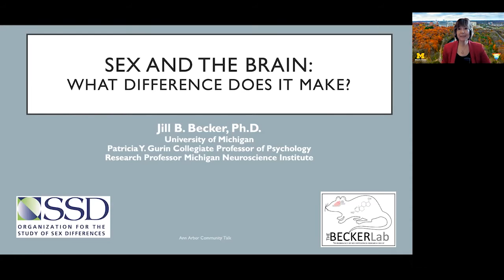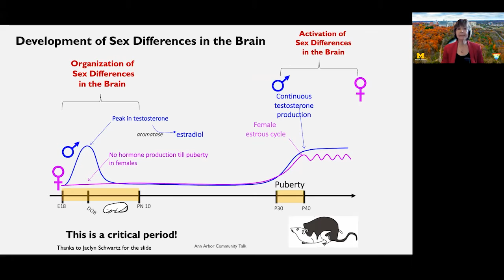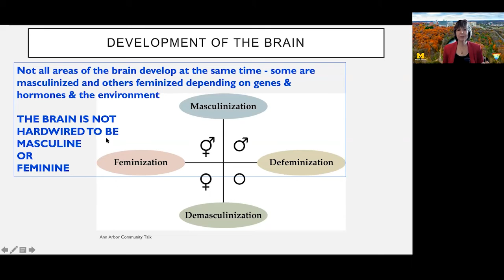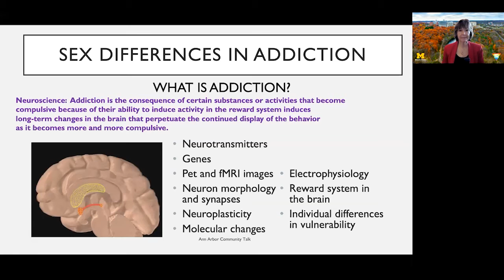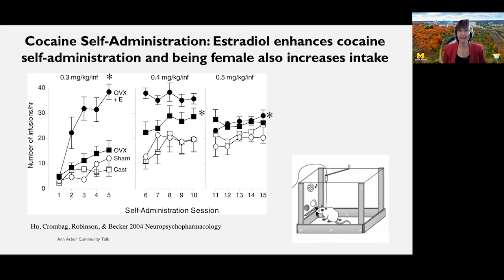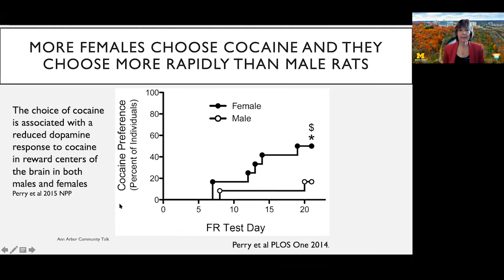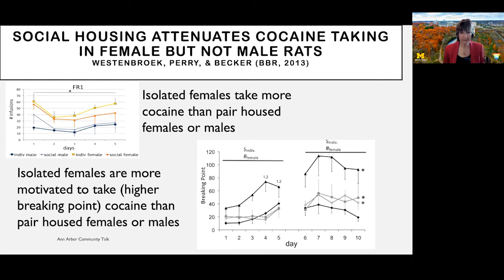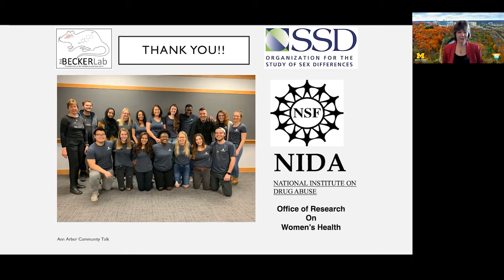Exploring the Mind | Sex and the Brain: What Difference Does it Make?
Join Dr. Jill Becker of the University of Michigan's Department of Psychology for a presentation on her research into the differences between male and female brains, and learn about the impact these differences have on behavior, cognitive function, and the neural mechanisms of addiction.

Have you ever wondered how males and females come to be different? Is it all cultural? Are the brains of females and males hardwired to be different? In this talk we will explore sex differences in brain and behavior and how the brain becomes individualized in female and males. We will see that during development, genetics, hormones, and the environment all act on the brain to influence neuronal growth and connections. This can result in sex dependent development of the brain, as an individual interacts with the environment during maturation. We will discuss what this means for the brain and for behavior of males and females during childhood, adolescence and adulthood and the implications for cognitive function. Then, we will consider sex differences in the motivation to take drugs of abuse and drug taking behavior. Sex differences in addiction are seen for all classes of abused drugs in humans and animal models. These sex differences in the neural mechanisms of addiction have implications for interventions and treatment that will be discussed.

Dr. Jill Becker received her Ph.D. in Neuroscience from the University of Illinois, Urbana-Champaign.  She is the Patricia Y. Gurin Collegiate Professor of Psychology, Research Professor in the Molecular and Behavioral Neuroscience Institute, and Senior Neuroscience Scholar, University of Michigan, Ann Arbor.  Dr. Becker is the author of over 150 articles or chapters and has had numerous grants from the National Institutes of Health and the National Science Foundation. Dr. Becker’s research of the last 30 years has been investigating how gender/sex and ovarian hormones influence brain and behavior.  These findings are important for our understanding of the underlying neural processes involved in sex differences in drug abuse and other neurological disorders.